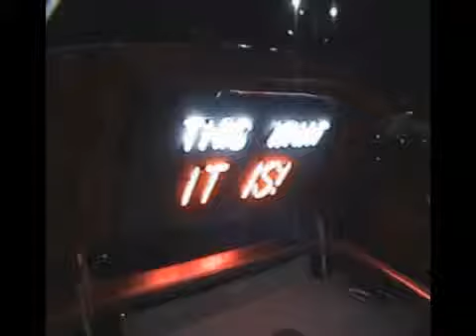LTH Vol 2 Trailer